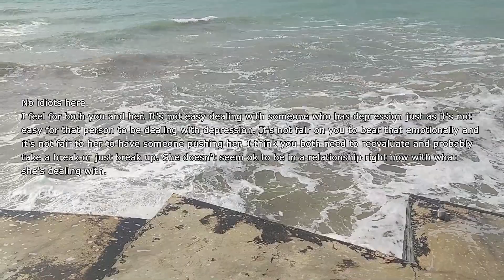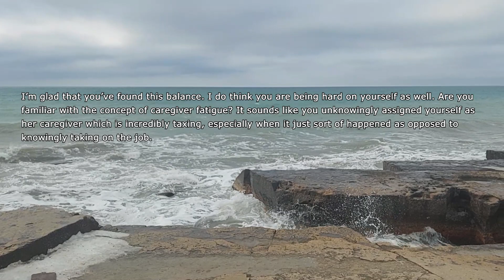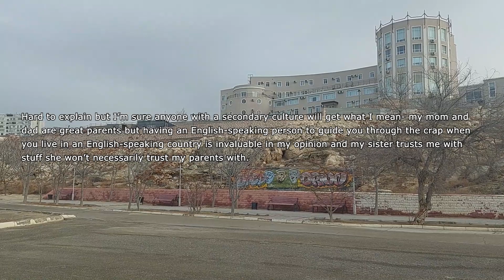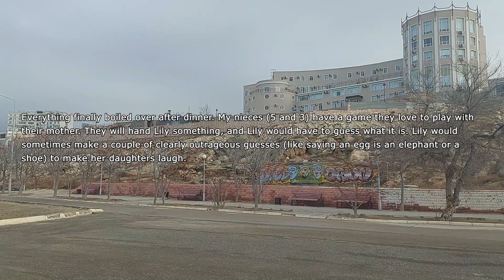UPDATED: Gf Is Doing Nothing For Months So I Told Her All The Truth About What I Think About It...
I (29 M) have always supported my girlfriend (23 F). We have been together for four years now and lived together for one.

She has always had anxiety, as well as depression where some months are worse than others. I have supported her through all of this, and understand it is very hard for her.

In January she lost her job due to the current world circumstances. By March, she hit a low point with not eating as much, crying, and irritability - typical traits of depression. I have comforted her as much as possible and taken care of everything.